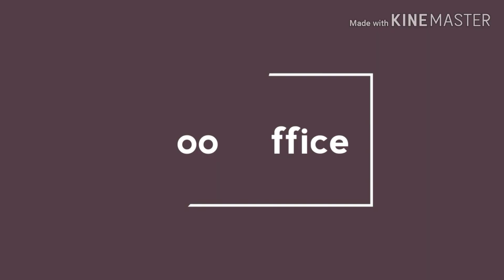How to Make Palak Dal Recipe | Dal Palak Recipes | Palak Curry | FoodOffice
Hello friends,
Today's video is all about palak dal recipe, dal palak, palak masala, palak curry using dal.